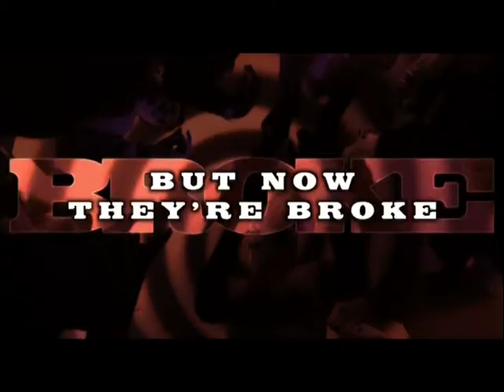Made (Theatrical Trailer)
Made (2001)
Taken from the 2001 DVD.